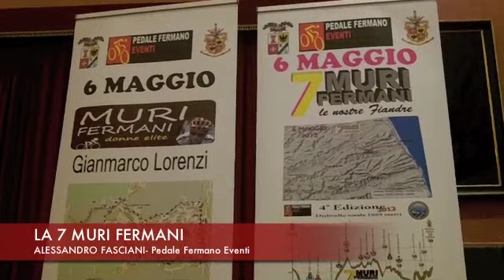La 7 Muri scalda i pedali. Fasciani: "Lo facciamo per Fermo"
FERMO La 7 Muri scalda i pedali. Fasciani: "Lo facciamo per Fermo". La videointervista